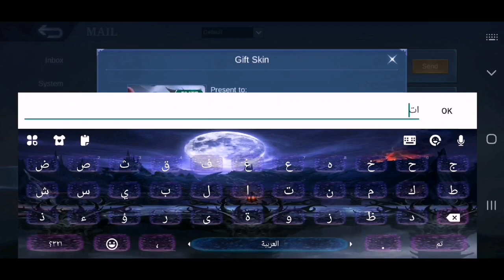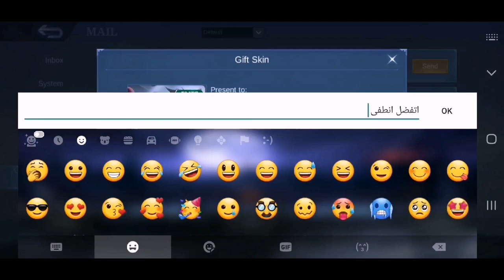Stargazer Starlight February 2022 | Cecilion tuyorial | lolita upcoming skin | احتراف سيسيليون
مواجهة_الأبطال_MLBB mobilelegends @Mobile Legends: Bang Bang Official 00:00 lolita upcoming skin with effects
01:44 give away
02:10 cecilion tutorial
09:14 cecilion and carmila montage
18:03
Stargazer Starlight February 2022 | Cecilion tuyorial | lolita upcoming skin
Stargazer Cecilion mlbb upcoming skin 2022mlbb new skin 2022cecilion new skincecilion starlight skincecilion starlight skin effectcecilion starlight skin skill effectcecilion stargazer skincecilion star gazercecilion starlight skin effect 2022cecilion new skin starlightcecilion star gazer skin scriptcecilion starlight skin script no passwordcecilion stargazer new skinmlbb new skinMLBBNewskincecilion stargazer skin scriptMobile Legends Bang:Banganakosanmlbbmobile legendscecilion gameplaytop global cecilionpro player cecilioncecilion new skincecilion build tersakitcecilion best buildbuild counter cecilionbuild for cecilionbuild cecilion late gamececilion top global buildcecilion top 1 global buildcecilion item buildcecilion new buildcecilion pro build 2021build cecilion terbarubuild cecilion 1 hitbuild cecilion top 1 globalcecilion best build 1 hittop 1 cecilion buildcecilion night shade gaming